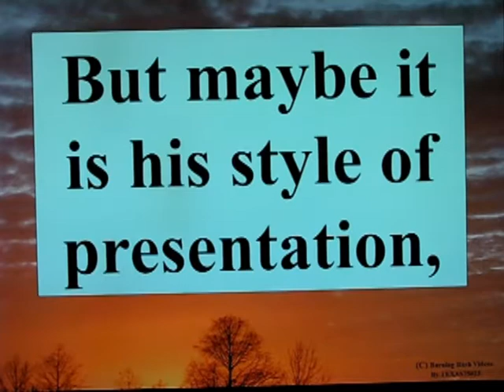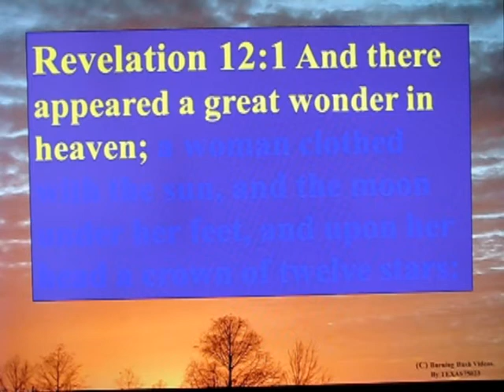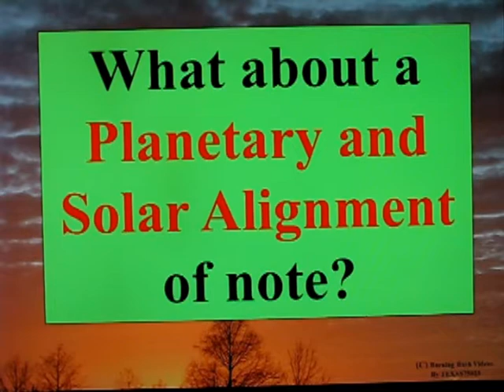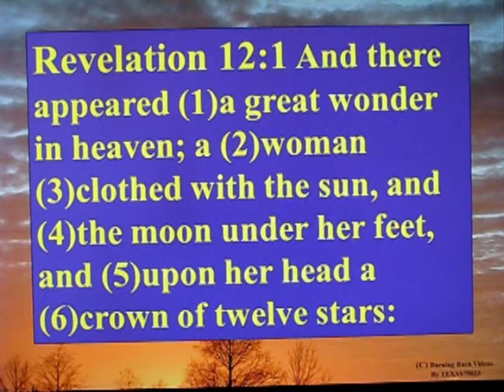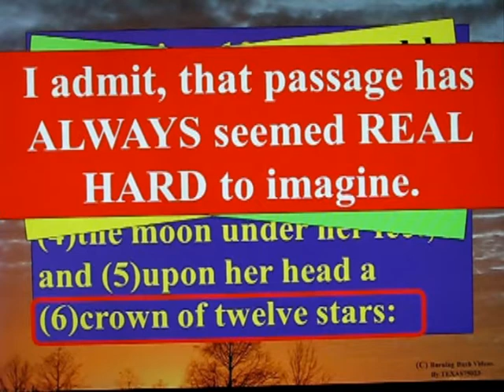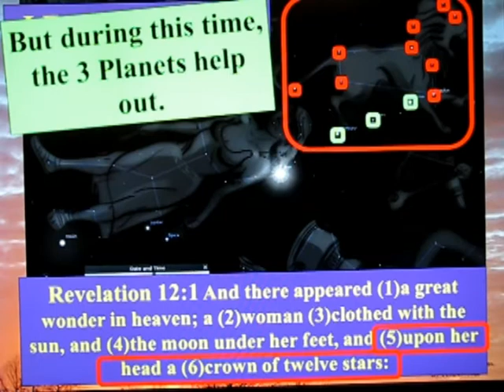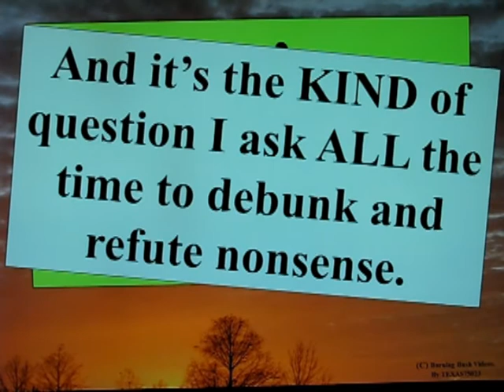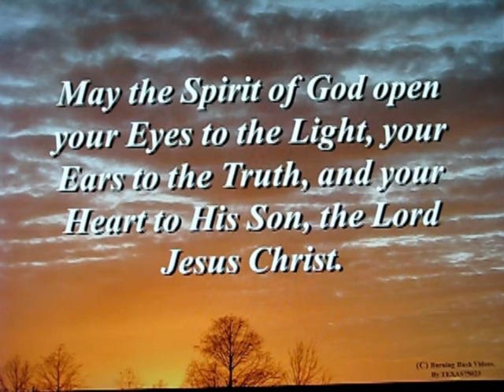Revelation 12_1 A sign in the Heavens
Something significant to consider.